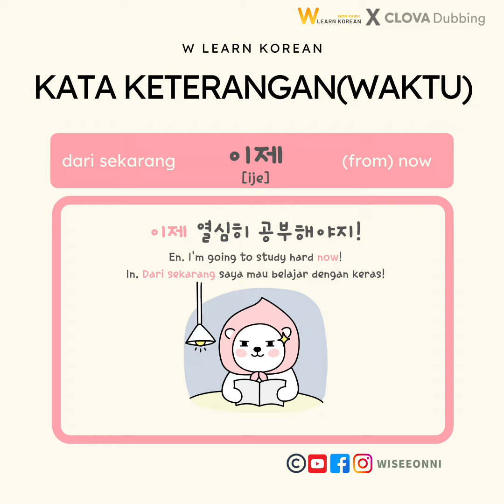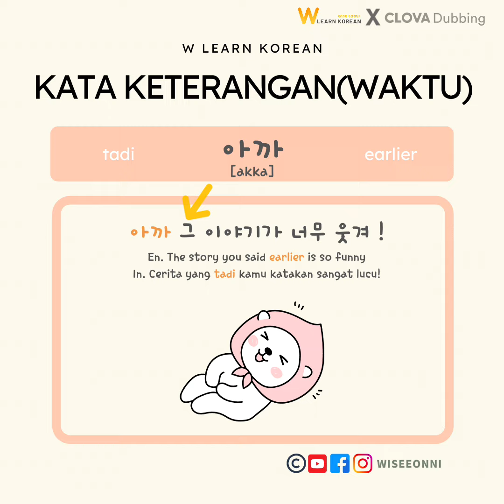5 words - kata keterangan (waktu)